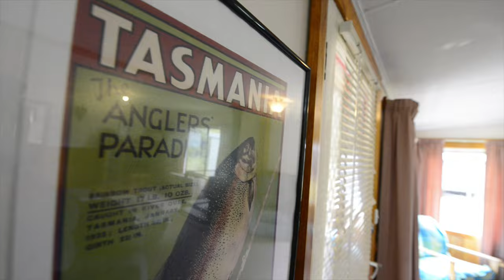Roberts Real Estate Tasmania - 3997 Victoria Valley Road, Dee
Nestled at 3997 Victoria Valley Road is an inviting 3 bedroom home situated on a spacious 1800m2 block. This charming property boasts multiple outbuildings, offering ample space for storage or potential creative use. Located in a prime fishing location, outdoor enthusiasts will appreciate the proximity to great fishing spots, making it an ideal retreat for those who enjoy spending time by the water. Furthermore, with the convenience of being just a 2-minute drive to the lake, the property offers both tranquility and accessibility for relaxation or recreational activities. Don't miss the opportunity to make this picturesque setting your own!